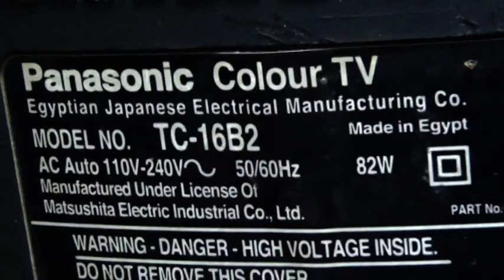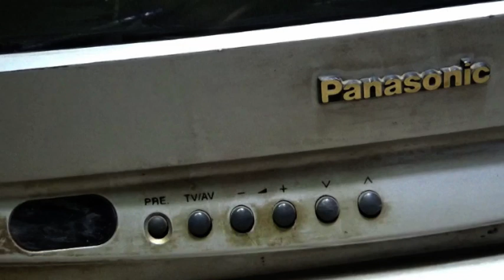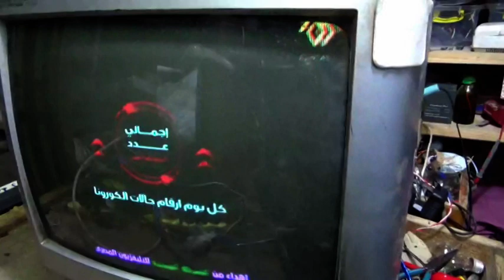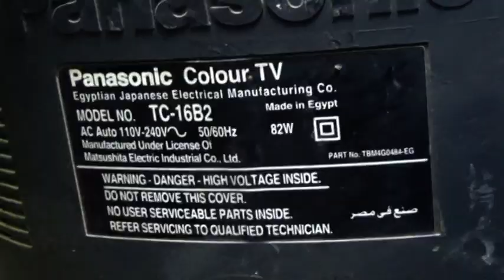عطل تلفزيون بانوسينك 16 بوصة خطوط أعلى الشاشة وبقع لونية#عطل#تلفزيون#بانوسينك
قناة الكترونيات سمير حسانين - مصر- المنصورة –ميت سلسيل
 هي قناه متخصصة فى صيانة الأجهزة الالكترونية القديمة والحديثة
دورة الكترونيات كاملة أكثر من رائعة
power# electronics#
Transistors SemiconductorDevices#
ValveAnalogy Microelectronics#
Signa_lAmplification DigitalCircuits#
Modern_Electronics#
ليد اسبوت كشاف
اصلاح عطل بور فى تلفزيون#جولد#ستار#
جروب صيانة واصلاح التلفزيون والريسفر والشاشات
صفحتنا  الكترونيات على الفيس بوك
اميلى الشخصى على الفيس بوك